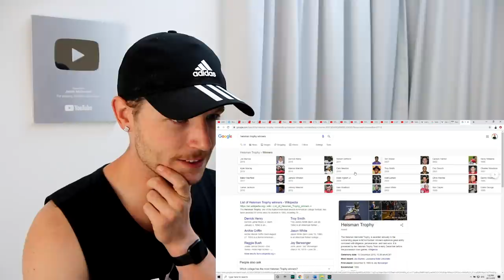Rugby Player Reacts to JOE BURROW 2019 Heisman Trophy Acceptance Speech!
What a time to be alive for Joe Burrow! The best of luck to him and his family in the upcoming 2020 NFL draft and beyond. I'll be watching as will all of you I'm sure!

I come to you as an ex-rugby player and I am doing all I can to spread the game of rugby as world wide as possible through my YouTube channel.

As a massive sports fan myself, I decided to take a dive into learning as much as I could about the world of American Football and I'm still absolutely loving it.

What I've decided to do along the way is document my reactions to these sports through a series of YouTube videos titled "Rugby Player Reacts".